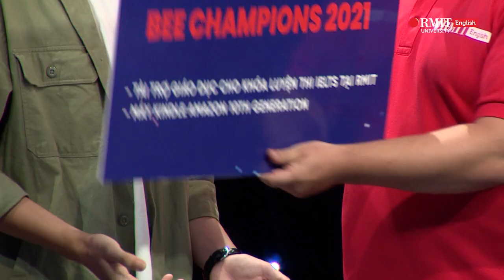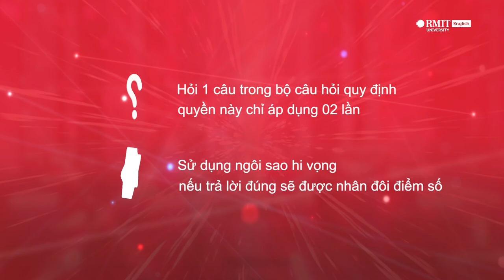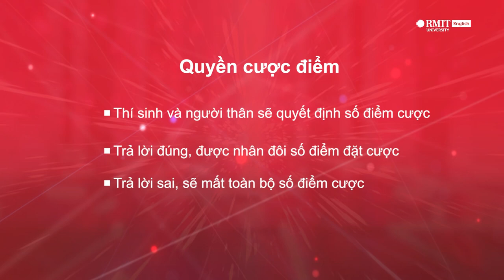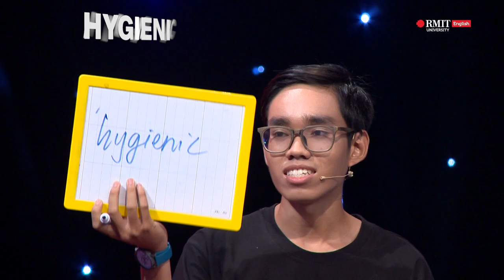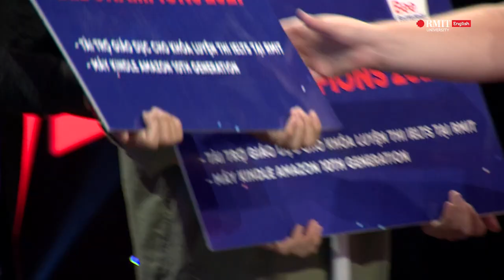RMIT Bee Battlefield Tập 2 | Bất ngờ với cặp đấu vàng trong làng đánh vần tiếng Anh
Bee Battlefield - Cuộc thi đánh vần tiếng Anh "đỉnh" nhất năm 2021 tại RMIT 🤘

Sau hành trình 1 tháng tìm kiếm, chương trình đã thu hút hơn 1,625 thí sinh đam mê tiếng Anh tham gia trên khắp cả nước. Kết thúc 02 vòng thi đầy cam go, 20 thí sinh xuất sắc nhất đã chính thức bước vào vòng chung kết để tìm ra 10 người chiến thắng.

Đón xem các tập phát sóng vòng chung kết Bee Battlefield giữa 20 thí sinh xuất sắc với:
👉 Những cuộc thi đấu gây cấn giữa các thí sinh tài năng.
👉 Những từ vựng tiếng Anh tuy quen mà lạ, tuy lạ mà quen.
👉 Những sự chia sẻ được trải lòng với nhiều cung bậc cảm xúc.

📺 Phát sóng 20H30 CHỦ NHẬT hàng tuần trên kênh Youtube: School of English & University Pathways.

Chương trình được tổ chức bởi Khoa tiếng Anh & Chuyển tiếp đại học (SEUP) thuộc Đại Học RMIT Việt Nam - Học tiếng Anh từ trường Đại học Quốc tế:
🌟 Tiếng Anh cho Teen (12 - 17 tuổi)
🌟 Tiếng Anh cho Đại học